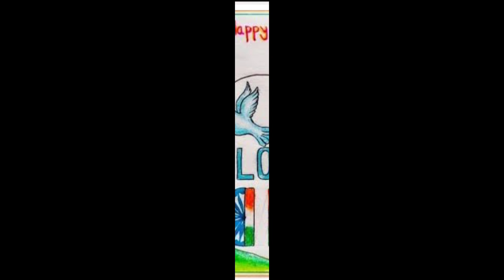Independence Day Drawing easy | Independence Day Poster Drawings | Happy Independence Day Drawing